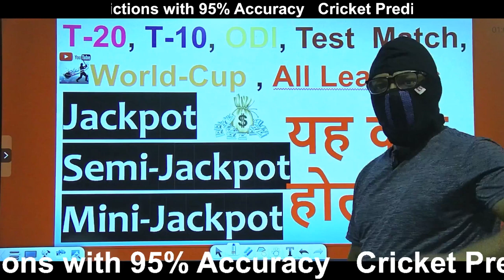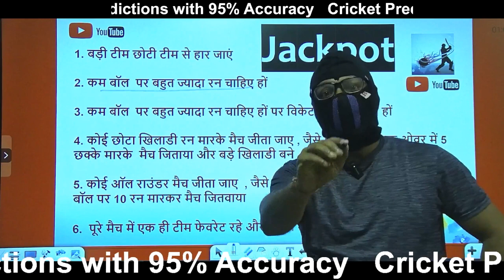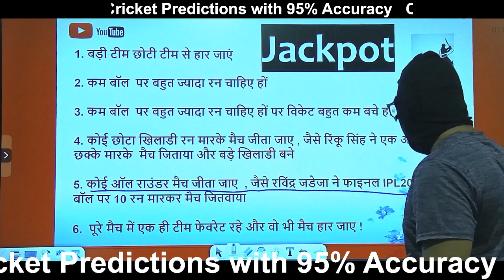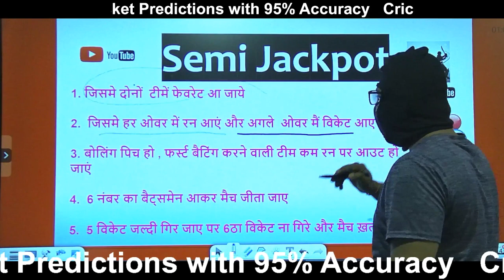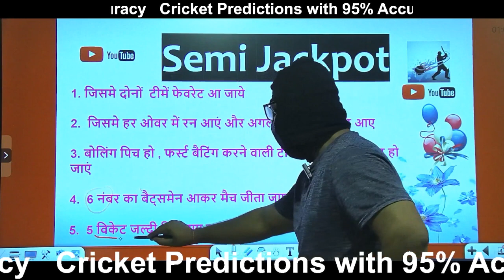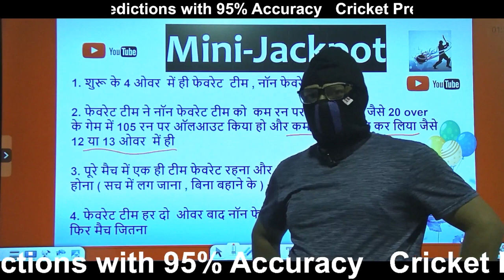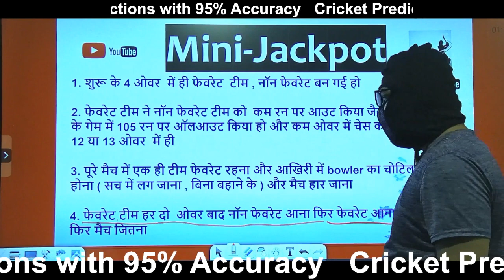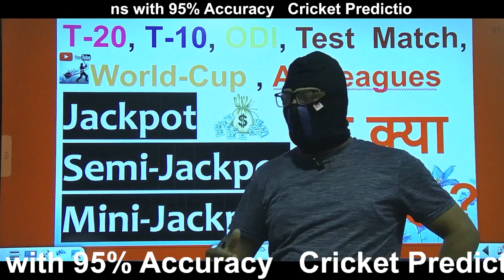Jackpot , Semi-Jackpot ,Mini Jackpot Matches kya hote hai ? Jackpot/Semi/Mini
What is jackpot in Cricket  ?
What is Semi-Jackpot in Cricket ?
What is Mini-jackpot in Cricket ?

क्रिकेट में मिनी जैकपॉट क्या है?
क्रिकेट में सेमी-जैकपॉट क्या है?
क्रिकेट में जैकपॉट क्या है?